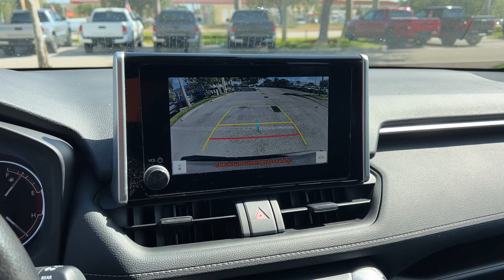2023 Toyota RAV4 Fort Lauderdale, Coconut Creek, Hollywood, Tamarac, Coral Springs, FL U224589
Silver Sky Metallic Used 2023 Toyota RAV4 LE available in Fort Lauderdale, Florida at Lipton Toyota. Servicing the Fort Coconut Creek, Hollywood, Tamarac, Coral Springs, FL area.

Lipton Toyota
1700 W Oakland Park Blvd

CARFAX One-Owner. Recent Arrival! Silver 2023 Toyota RAV4 LE 2.5L 4-Cylinder DOHC Dual VVT-i 8-Speed Automatic FWD Gray Cloth.brbrbr27/35 City/Highway MPG Priced below KBB Fair Purchase Price!brbrbrBuy with Confidence as all of our cars are have been through a thorough 160 point inspection by our ASE certified mechanics. Our Finance team has over 75 years combined experience with all types of credit; working closely with 25+ banks we handle all credit situations. Please visit our showroom at 1700 W Oakland Park Blvd Fort Lauderdale FL 33311 to see our complete inventory. Lipton Toyota is proud to have served South Florida for over 30 Years. Call Click or come on by today.